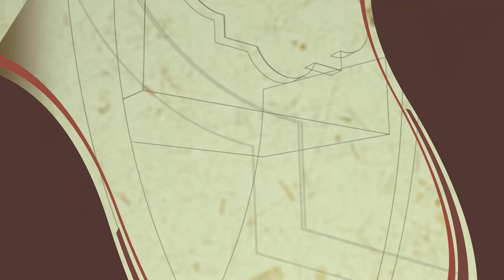Entrevista al Maestro Norberto García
En la previa al Concierto de Temporada N° 2, dialogamos con el Maestro Norberto García. Una breve charla donde conoceremos algunos aspectos de nuestra Orquesta de Cámara y su formación. García también nos cuenta como se preparan para este concierto del próximo sábado 29 en el Teatro Lírico.